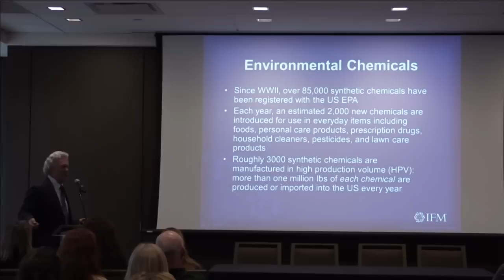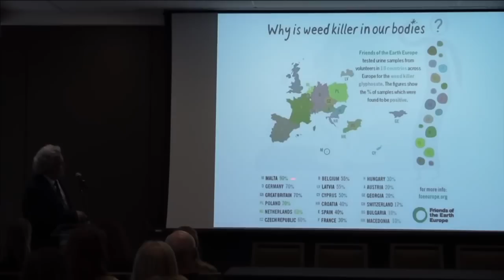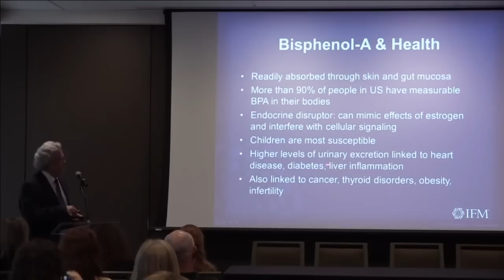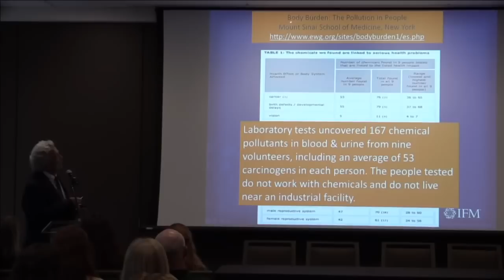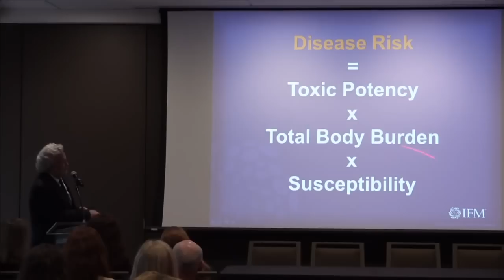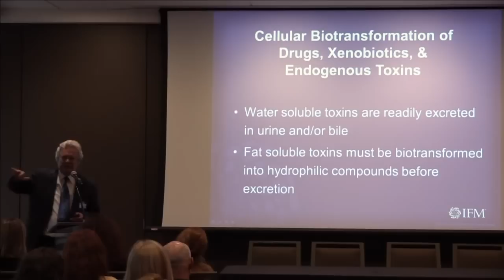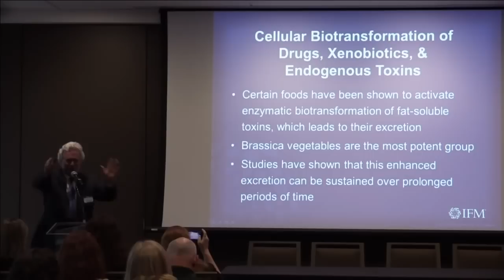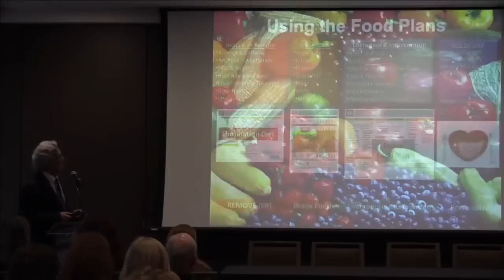Dr. Bob Rountree: Detoxification: Passing Fad or Eminent Threat [Functional Forum]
Dr. Bob Roundtree talks about toxins and how to detox.

In our Denver forum from July 2014, Dr. Bob Rountree gave an epic presentation on detoxification. He is a leader in the field and a great speaker!